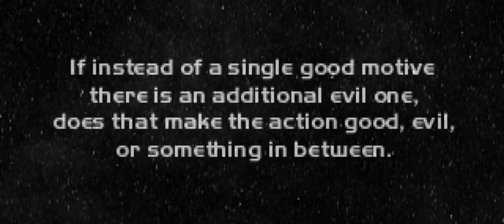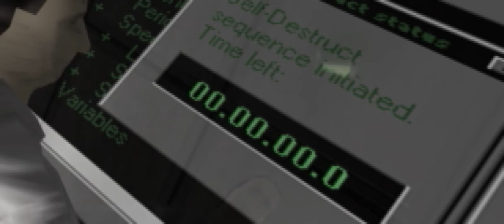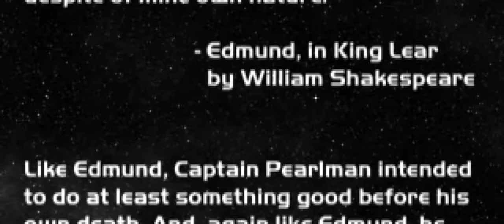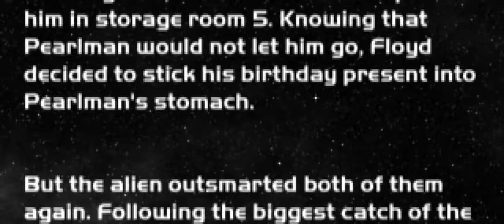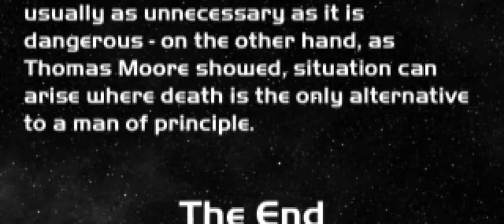Incident Part Two: Last Survivors (1997-2000)